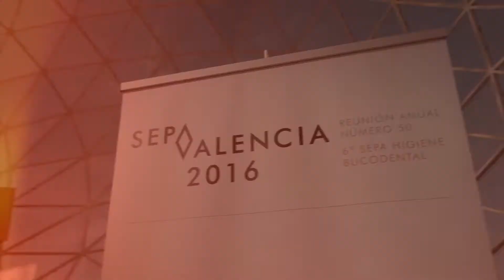Open Dental Community conference in Valencia. FILO implantology.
Wonderful memories from the last training in Valencia. Thanks for all the participants who attended this conference and looking forward meeting you next time!